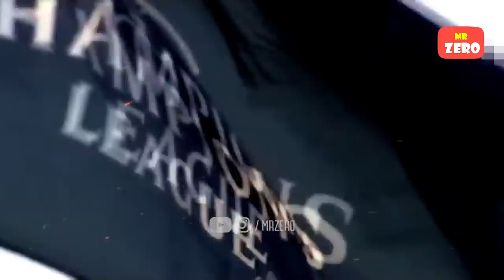Huyền thoại Lampard, Ballack, Cech phải tâm phục khẩu Ronaldo sau trận đấu này